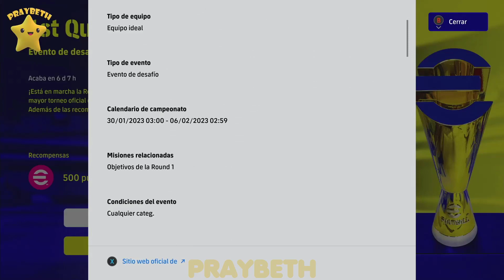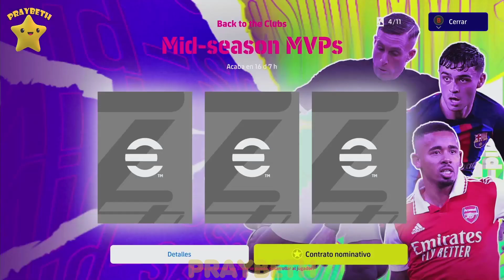eFootball 2023 Nuevo Evento mas Fichajes !!! efootball2023 ⚽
Nuevo evento llega a eFootball 2023 y hago mas fichajes con contrato nominativo